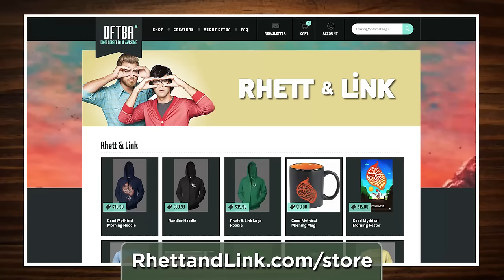World's Most Dangerous Amusement Park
Would you ride a water slide with an upside down loop? GMM #658!

CREDITS:
Executive Producer: Stevie Wynne Levine
Supervising Producer: Noah Starr
Writer, Producer, Camera: Edward Coleman
Editor, Graphics, Technical Director: Morgan Locke
Assistant Editor, B Camera: Leo Kei Angelos
Production Coordinator: Alexander Punch
Production Assistant: Chase Hilt